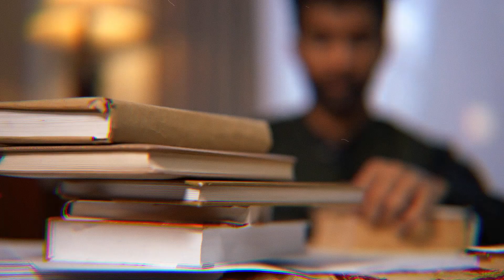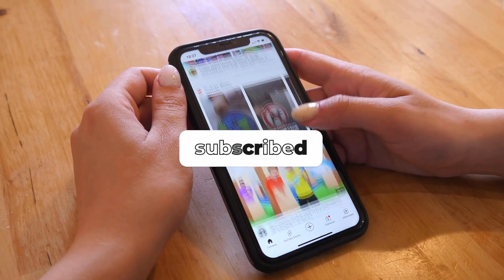Mastering Rizz - How to Develop James Bond's Charisma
Do you ever wonder how James Bond effortlessly captivates everyone around him? In this video, we delve into the art of charisma, breaking down the key elements that make the legendary spy such a magnetic figure. Whether you're looking to enhance your social skills, boost your confidence, or simply become a more captivating presence, this video is your ultimate guide.

🔑 Key Takeaways:

Discover the importance of confidence and how to build it step by step.
Learn how to refine your style and grooming to project an irresistible allure.
Master the art of conversation with tips on active listening and communication.
Explore the world of emotional intelligence and how it shapes your charisma.
Uncover techniques to remain poised and graceful under pressure, just like Bond.
Cultivate an air of mystery to keep people intrigued and engaged.
Embrace self-improvement as a lifelong journey towards becoming your best self.
Whether you're an aspiring secret agent or simply looking to level up your personal charisma, this video will equip you with the tools and insights you need to develop charisma like James Bond. Don't miss out on transforming yourself into a captivating and confident individual. 💼🍸